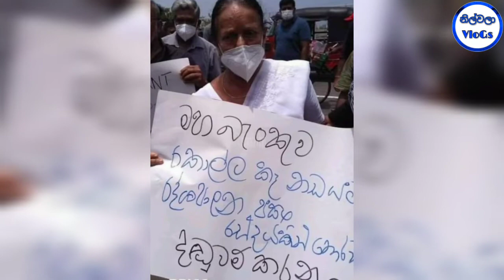නන්දා මාලිනී ඇතුළු කලාකරුවන් ජනතාව දිරිගන්වන්න අරගල භූමියට ගියේ මෙහෙමයි|Nanda Malini At Protest|News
නන්දා මාලිනී ඇතුළු කලාකරුවන් ජනතාව දිරිගන්වන්න අරගල භූමියට ගියේ මෙහෙමයි|Nanda Malini |Breaking News

මෙහි අන්තර්ගත වීඩියෝහි සියළුම අයිතීන් නිල්වලා Vlogs චැනලය සතුය එය බාගත කර upload කිරීම මගින් ඔබේ චැනලය රිපෝට් විය හැක,